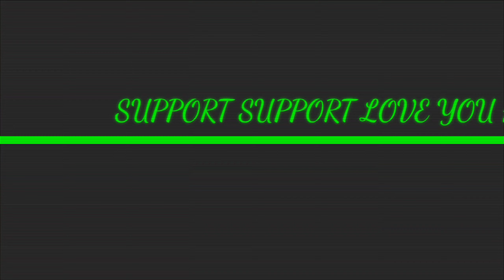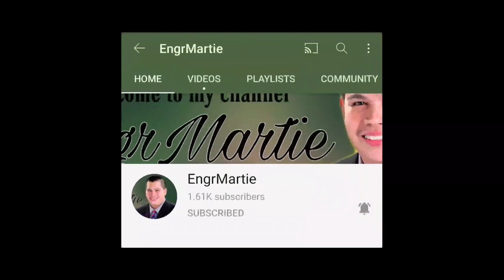REAL MUKBANG/PORK RAMEN VERY YUMMY/MOMMY HAZEL PO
Slice the pork tenderloin into thin slices. Divide the ramen noodles and broth into two bowls. Add the enoki mushrooms and blanched greens over the hot broth, followed by the pork slices, soft boiled egg, cut in half and the chopped spring onions. Enjoy!

Facebook Page : Hazel D Escudero
Instagram Page : Hazel D Escudero